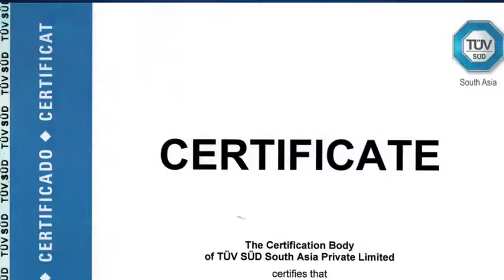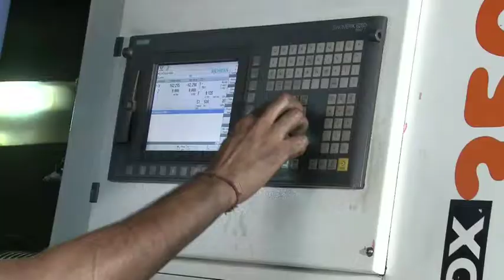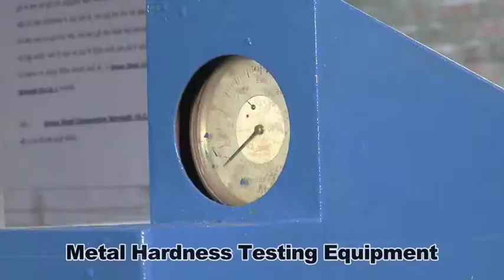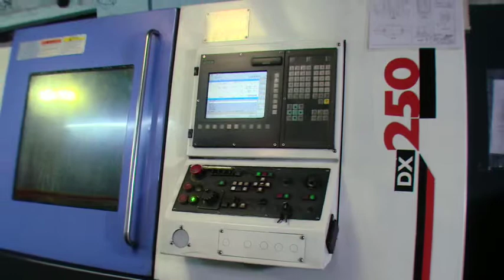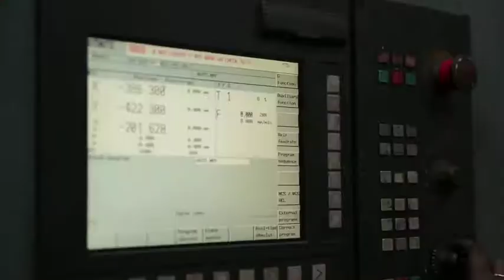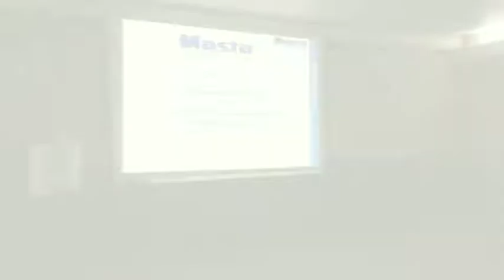Masta Bearing Housing Private Limited - Corporate for Germany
For more than 70 years, the Masta Bearing Housing Private Limited with its brand MASTA has been one of the leading manufacturers of Plummer-block Bearing Housings and various accessories. Masta Group is self dependent manufacturing company having complete in-house production activities, with own foundry,  machine-shop and related facilities.

Masta Bearing Housing Private Limited is manufacturer and exporter of best quality bearing housing, bearing sleeves, bearing seals and castings in ahmedabad. we exporting our product in many countries like Australia, Brazil,Canada,Germany,Netherlands,Singapore,South Africa,United Arab Emirates,United Kingdom,United States and more

Address:
553, GIDC Kathwada, Odhav Road

Skype : masta.overseas